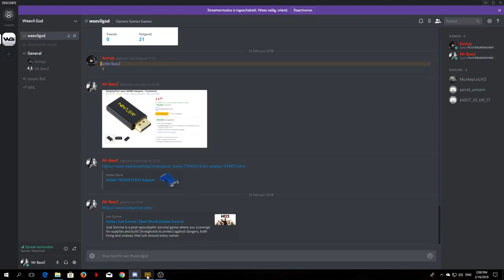Road to 1# (PUBG)